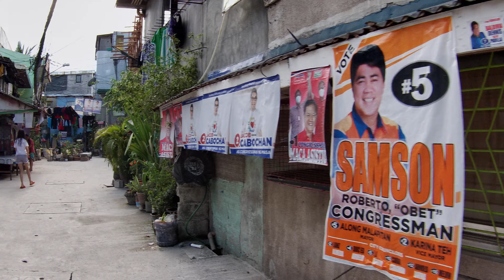MAYPAJO, CALOOCAN CITY PHILIPPINES STREETS RESIDENTIAL LIFESTYLES FOOTAGE 📽️🎬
YOU CAN ALSO PATRONIZE MY OTHER CHANNELS🚶🏃🏃🤸⛱️🏞️🌁🏘️📸🎬📝💬🌏🧭

( 👣 FOR WALK TOUR REQUEST KABAYAN MESSAGE ME 😉👌 )